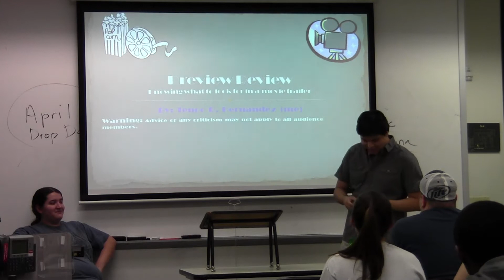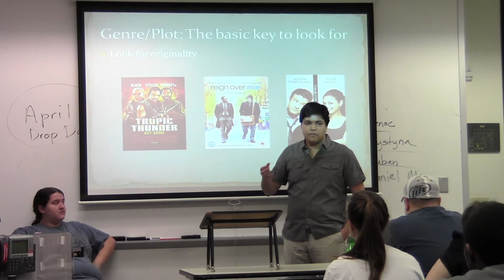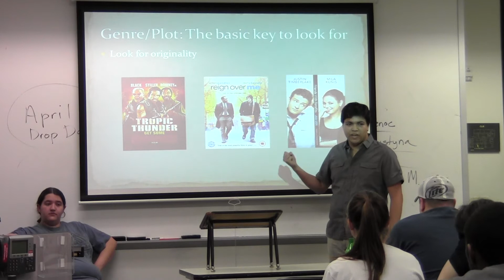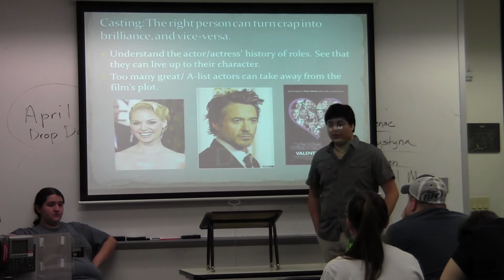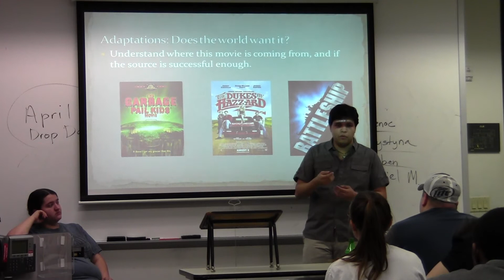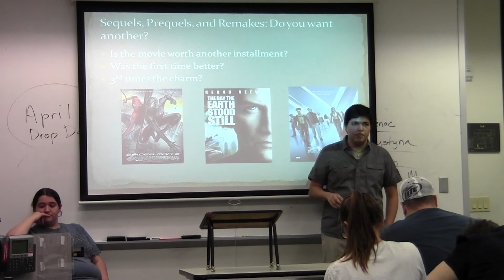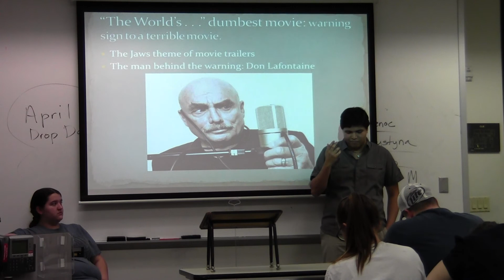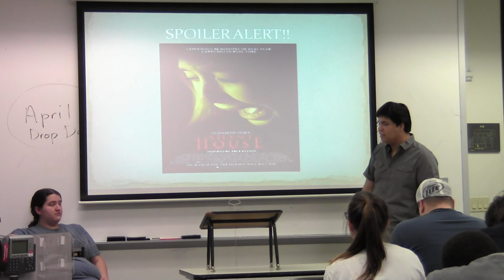Hernandez_Tenoc_Demo_Spch_1311_How_To_Tell_If_A_Movie_Is_Worth_Watching_By_Its_Trailer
This is my speech on how to tell if a movie is amazing or terrible just by its trailer.